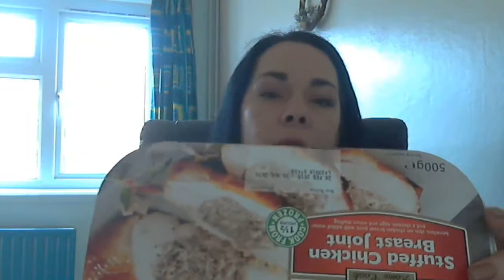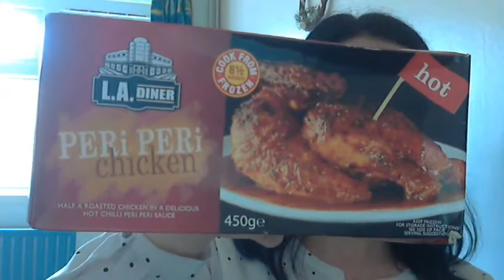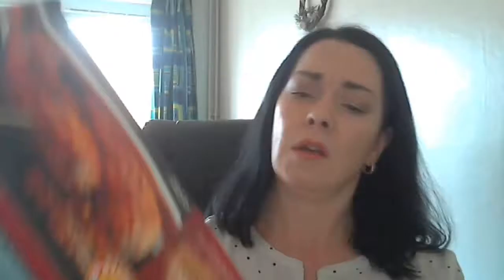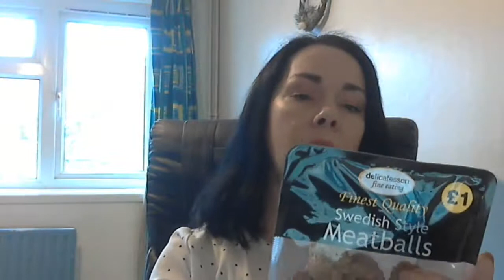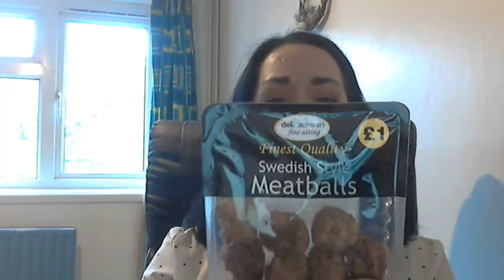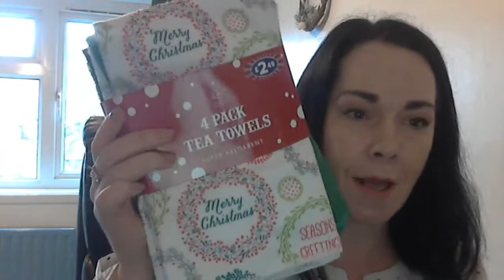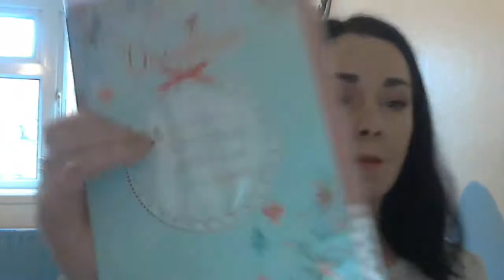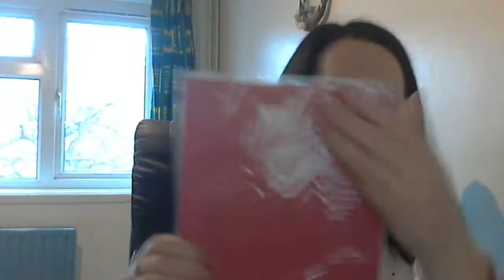Vlogmas 2016 - Day 16 - Christmas Stocking Shopping Haul